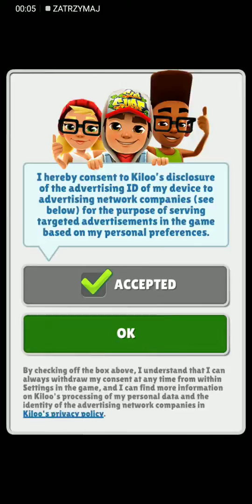Subway Surfers Cairo (SYBO Games) Android Gameplay Walkthrough - World Tour 2020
you would like to ask something, create a game or music,

New Walkthrough Games of Arcade Sports Stickman

Racing Tower Defence Action Horrors and many more.

Download Mod-